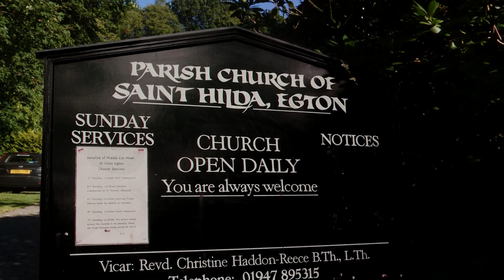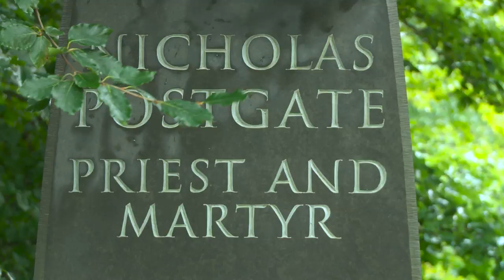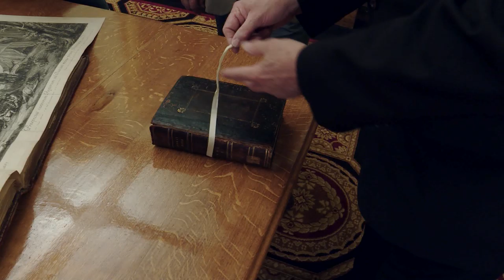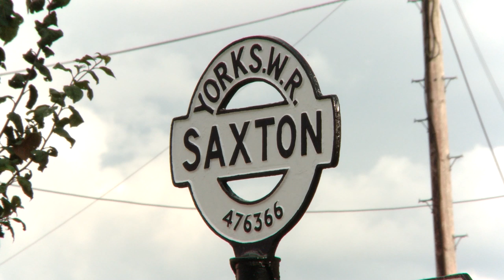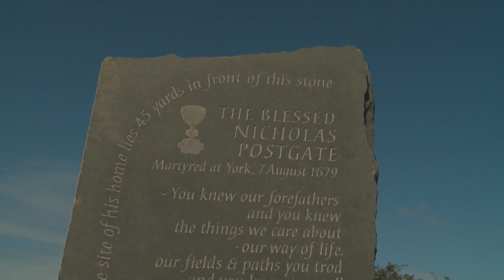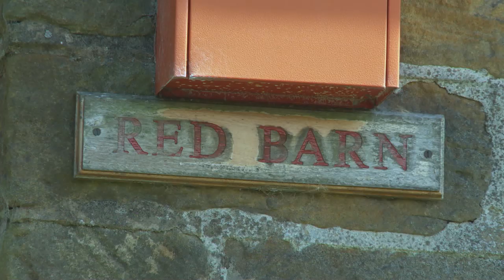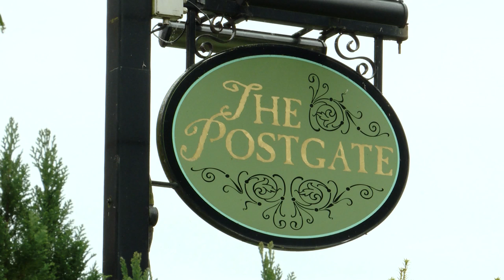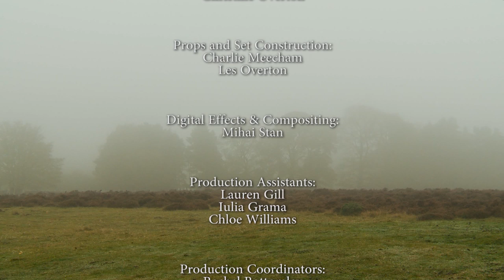The Yorkshire Martyr: Nicholas Postgate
From his humble beginnings in Egton Bridge, North Yorkshire, the Blessed Nicholas Postgate is revered as one of small band of priests who made it their mission to serve the Catholics in Yorkshire at the height of the English Protestant Reformation of the 16th and 17th century, when to do so was considered treason.

Presented by Tom Ingall, this documentary tells the tale of how the reformation came about; its terrible impact on the Catholics of the North Yorkshire Moors, and how Father Postgate managed to evade the authorities for many years, before a chance customs raid sealed his fate, and his eventual martyrdom in York.

This film was produced in 2015 for the Postgate Society by Mat Overton with support from staff and students at the School of Media, Design & Technology in the University of Bradford.